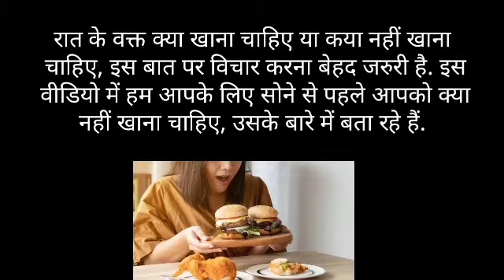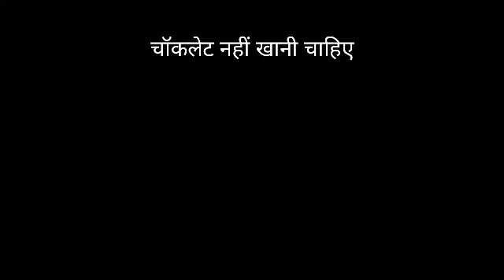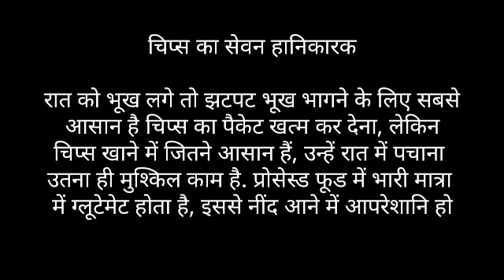सोने से पहले भूलकर भी न करें इन 6 चीजों का सेवन, घेर सकती हैं गंभीर बीमारियां!। Neha Be Healthy।।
सोने से पहले भूलकर भी न करें इन 6 चीजों का सेवन, घेर सकती हैं गंभीर बीमारियां!

कई लोगों को रात के वक्त भूख लग जाती है. ऐसे में वह जो भी मिलता है खा लेते हैं. अगर आप भी ऐसा करते हैं तो सावधान हो जाइए, क्योंकि ऐसा करना आपकी सेहत के लिए खतरा हो सकता है. रात के वक्त क्या खाना चाहिए या कया नहीं खाना चाहिए, इस बात पर विचार करना बेहद जरुरी है. इस वीडियो में हम आपके लिए सोने से पहले आपको क्या नहीं खाना चाहिए, उसके बारे में बता रहे हैं.